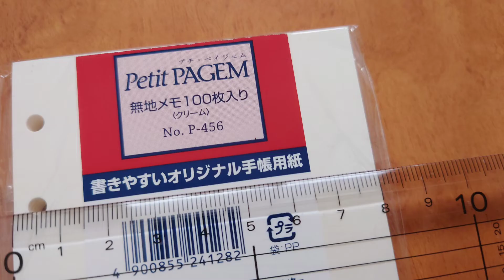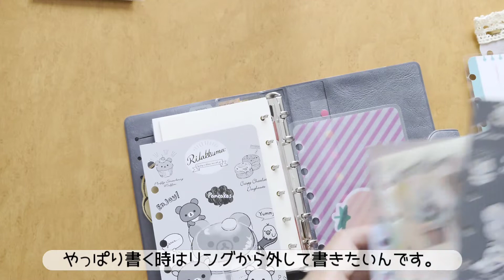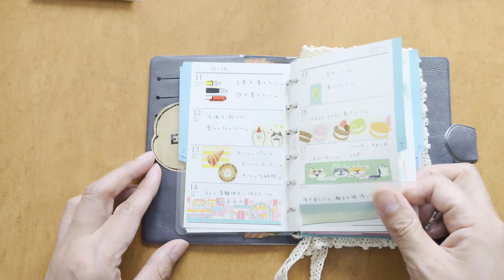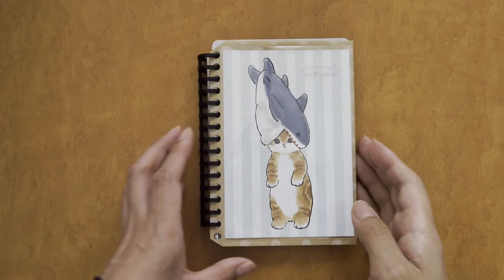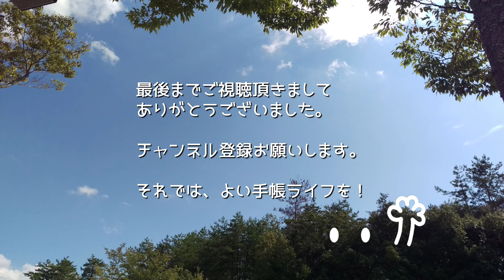【ミニ６会議】モチベが上がらないけどウィークリーは使い切りたい！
本日は定期的にやっているミニ６会議です。
最近ずっと会議していて、
なんでこんなに好きになれないんだろう？と思ったので、
嫌いな点を考えてみました。
とりあえず2022年のダイアリーは使い切りたいので、
Ａ６自作手帳に貼ってみました。
良かったこと一つ書いてみようと思います。
今月残り約10日、やってみます。

●もくじ
0:07　ミニ6の嫌いな点①　リフィルのサイズが違う！
ダヴィンチの方眼とインデックス
プチペイジェムのダイアリーと無地を持っています。
ダヴィンチは横幅76ｍｍでプチペイジェムは80ｍｍ
この４ｍｍの差が気になるようになりました。

0:32　ミニ6の嫌いな点②　書くことが決まらない。
そもそも書く内容がないんです。
ご飯記録をしていたけれど、
何のために記録しているんだろう？と思うと
急に飽きてしまって辞めました。

2:08　ミニ6の嫌いな点③　リングから外して書きたい！
書く時はリングから外したいんです。
そうすると、ひと手間かかるのが面倒に感じるようになりました。
パラパラ見るだけならとてもいいんですが、
書くとなるとモチベが下がります。

2:43　7月はマステ遊び
マステを形に切ってマステ絵をしてみたり、
やりたいことを書いてみたり、
マステとクリアテープを重ねてみたり、
でもウィークリーをこんな使い方するは嫌なんですよね。

5:04　Ａ６自作手帳にウィークリー入れる
セリアのバイブル用のインデックスを入れて
全面のりふせんでミニ６ウィークリーを貼り付けてみました。
良かったことを一つ書いていこうと思います。